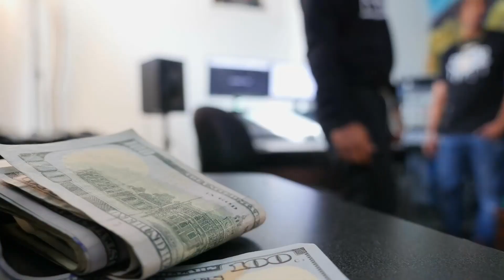DownTown Dion - No Feelings (Official Music Video)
DownTown Dion is positioning himself as the next up out of New York. He’s been rocking with Harry Fraud’s SRFSCHL for a minute now, honing his craft next to one of the best producers in the game. The Lower Eastside native stunts from a scenic spot in Brooklyn, backstage at  New York venue is the video and Harry Fraud’s personal studio.

His sound is still signature new York, with boom bap drums and jazzy samples. His takes of drug deals and hustling in the city that never sleeps complete the picture for Dion.

Be on the lookout for DownTown Dion’s Swoop Dreams, dropping March 27.